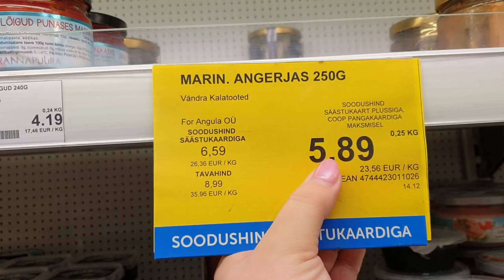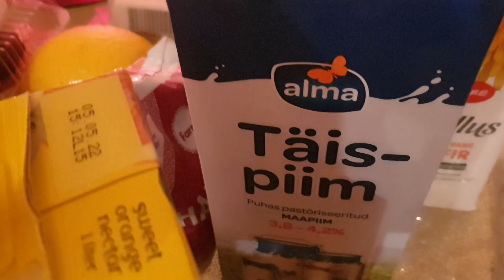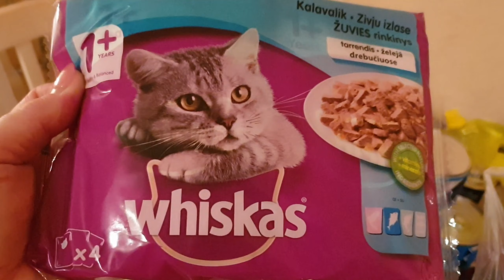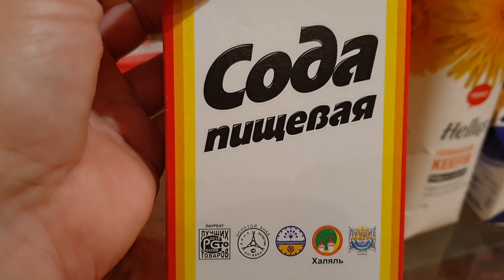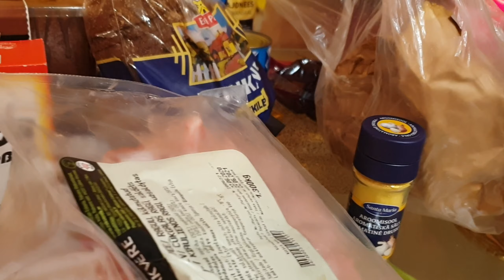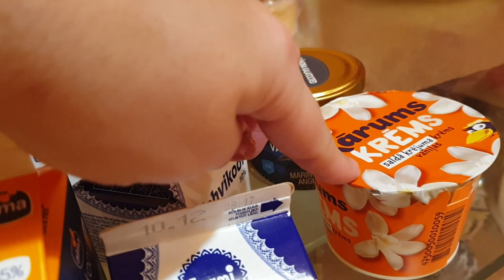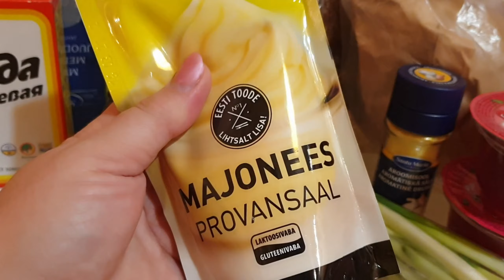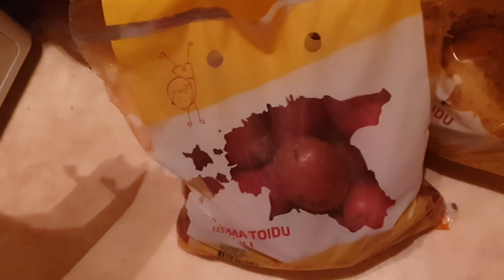Влог.Закупились продуктами.Обзор продуктов.Продукты из Эстонии. Цены в Эстонии на еду.Будни семьи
Влог.Закупились продуктами.Обзор продуктов.Продукты из Эстонии. Цены в Эстонии на еду.Будни семьи из Эстонии.Домашний влог перед праздниками,обзор эстонских товаров с ценами и комментариями.Реальную жизнь простой семьи из Эстонии смотрите в этом видео!